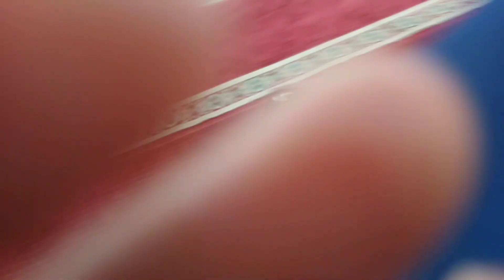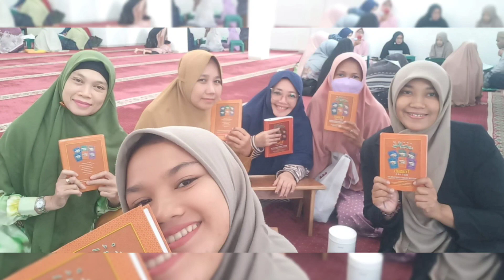VLOG HARI GURU NASIONAL